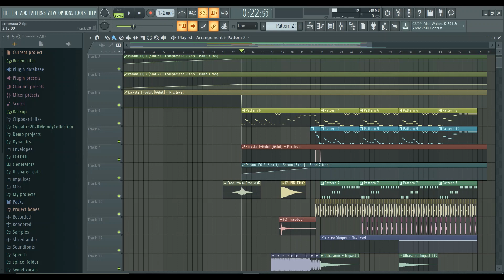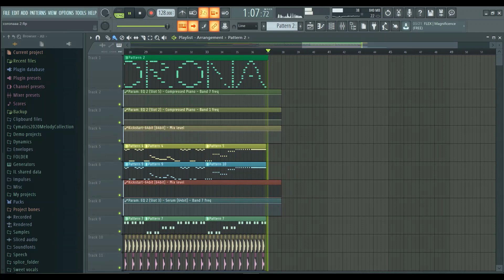gotta stay relevant before the meme dies